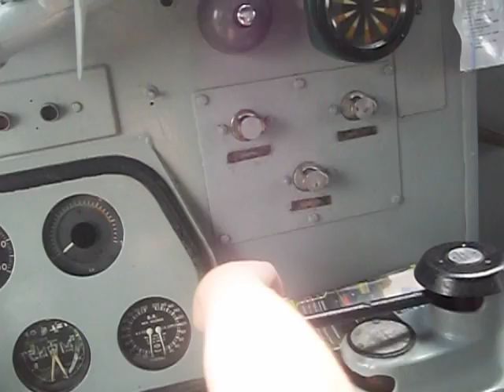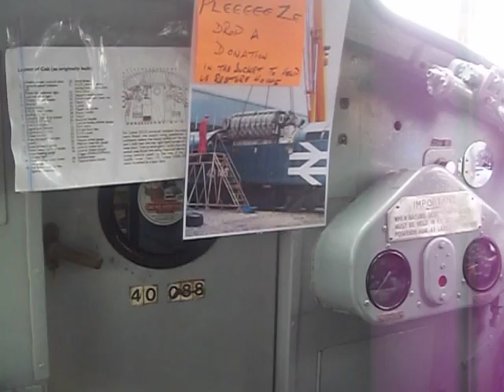Vegs operate a 40